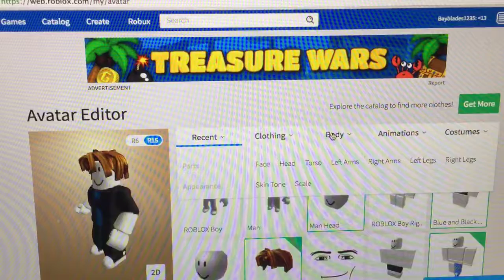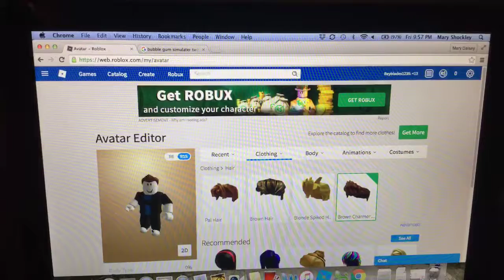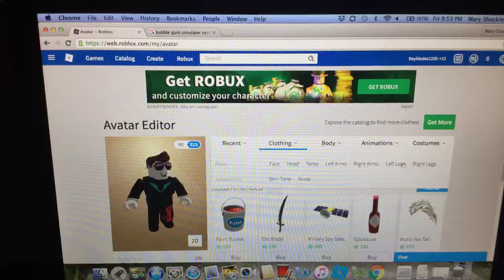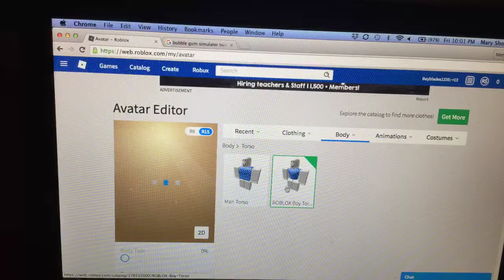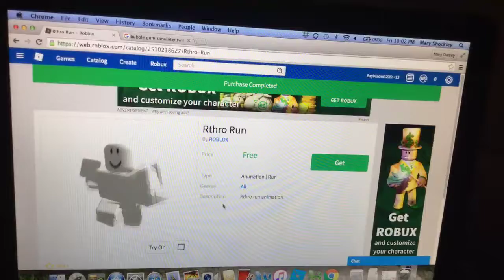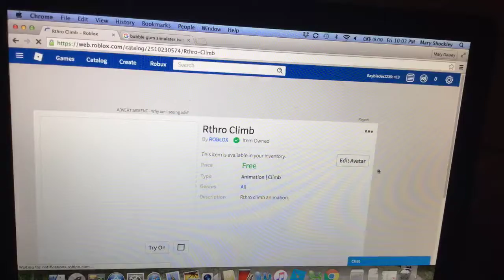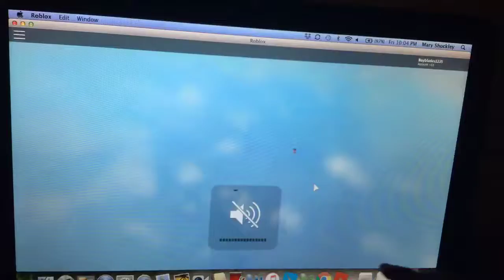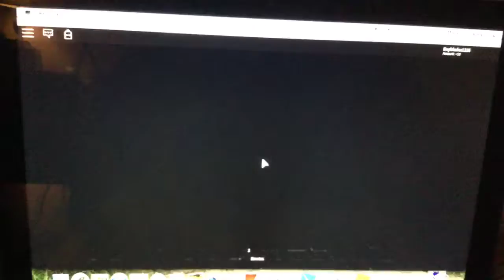Marking my friend a roblox account